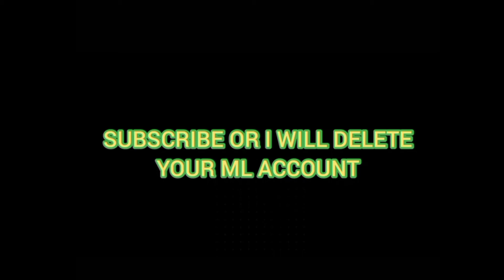Yu Zhong, getting too comfortable with the new skin | DG Tatsuya | Mobile Legend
Q&A:

1. What recorder do you used for recording?

🐉  AZ Recorder

2. What application do you used for editing

🐉 Capcut , KineMaster , PicsArt

3. What's your device

🐉  Vivo Y12

4. What's your gender

🐉  Male

5. What's your rank

🐉  Mythic

6. Where do your live?

🐉  India🇮🇳

7. What's your Account id
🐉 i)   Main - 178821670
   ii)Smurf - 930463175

  Moonton please do not strike down my account if you have any problems or want me to delete any video for violation or against your rules and policy  please contact me here

In this video:
GlobalYuZhong YuZhongGamePlay YuZhongMontage YuZhongEpicComeback YuZhongmaniac  YuZhongSavage YuZhongJungle YuZhongAgressive YuZhongMetaBuild YuZhongGuide YuZhongSupport YuZhongTank YuZhongReveamped YuZhongNerfed YuZhongBuffed YuZhongFighter YuZhongTutorial YuZhongTopGlobal YuZhong